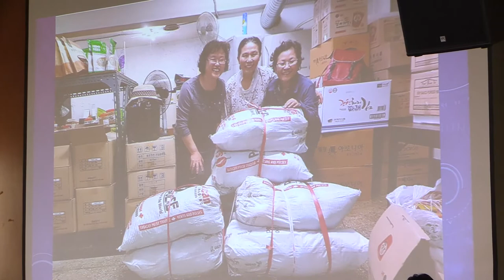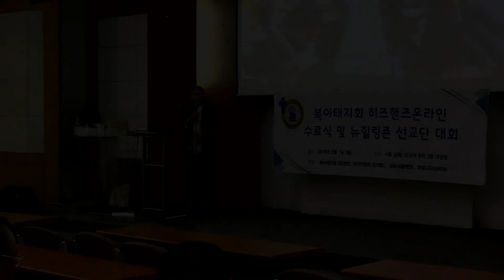His Hands, Healing Zone 45 Team Leader's Testimonies, Part 4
Joanna Kim hosts His Hands, Healing Zone 45 Team Leader's Testimonies.